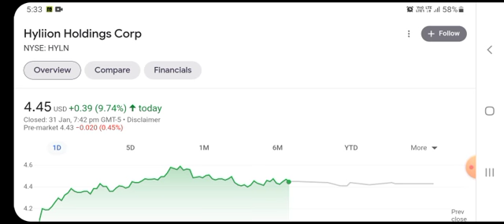Hyliion Stock HYLN Price Target for 2022 - Bullish $24 Price Target & Why it Will Happen 🚀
hyln stock,
hyln stock news,
hyln earnings,
hyln stock analysis,
hyln news,
hylna,
hyln truck,
hyln earnings call,
hyln kade,
hyln bisetegn,
hyln ceo,
hyln cash on hand,
hyln contracts,
hyln cnn,
hyln conference call,
hyln cnbc,
chino hyln won't forget it,
hyln downgrade,
hyln erx,
hyln earnings whisper,
hyln q3 earnings,
hyln float,
hyln future,
hyln stock forecast,
hyln zack fox,
meet kevin hyln,
hyln latest news,
hyln motley fool,
hyln news today,
hyln price prediction,
hyln stock predictions,
hyln rsi,
hyln robinhood,
hyln skova,
hyln stock price,
hyln stock forecast 2022,
hyln tipranks,
hyliion truck,
hyln update,
hyln vs nkla,
hyln vs hyln,
hyln webull,
hyln walletinvestor,
hyln youtube